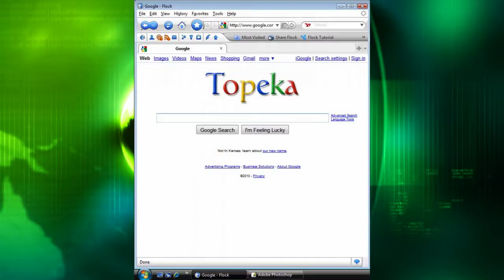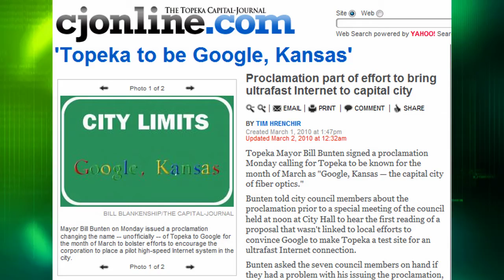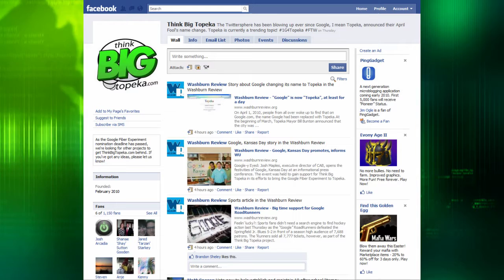There's Still More to Do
It's been a BIG week here in Topeka. The Capitol City may have gotten some tremendous international attention from the media, but there is still more work to be done. Here's what you can do to help THINK BIG TOPEKA's ongoing efforts to bring Google's Fiber Experiment to Shawnee County.

Category: